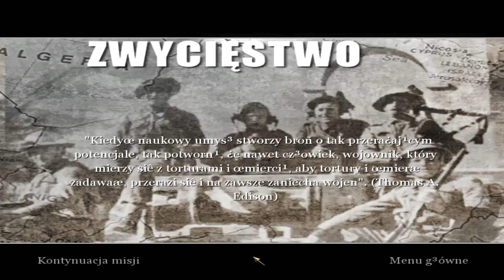Call of Duty II #10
Siemaneczko
Z tej strony Rafcik177 i jest to kolejny odcinek z Call of Duty II.
Jest to już jubileuszowa dycha czyli 10 odcinek z Call of Duty II
Chcesz zadać nam pytanie?
Zapraszam do Naszego sklepu Internetowego
Pozdrawiam
Rafcik177